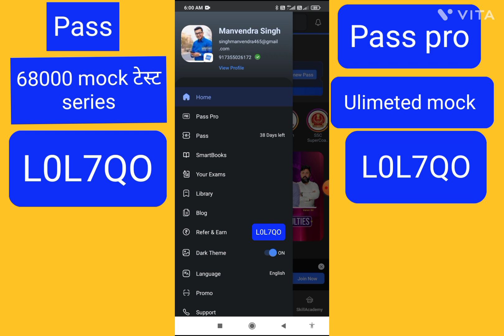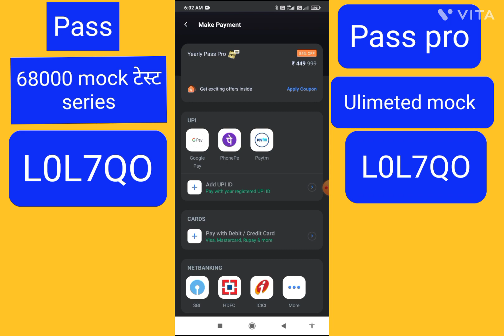Testbook pass pro FREE/Testbook pass pro scam/Testbook coupon code/Testbook pass pro problam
Code L0L7QO

About